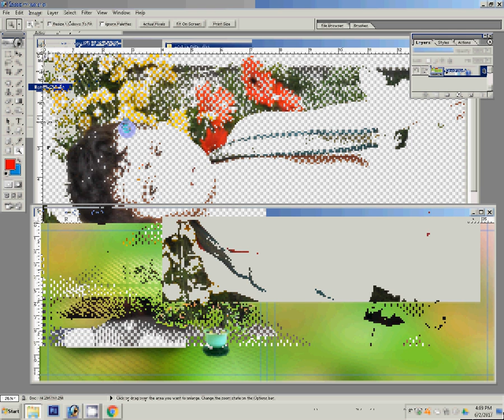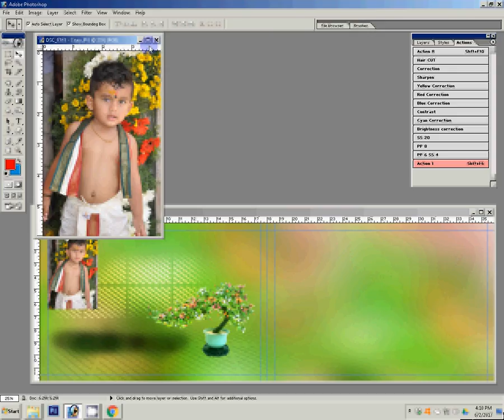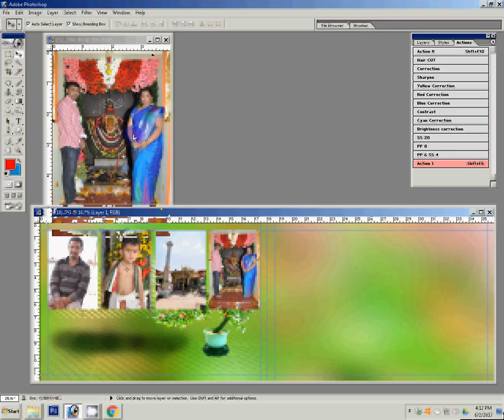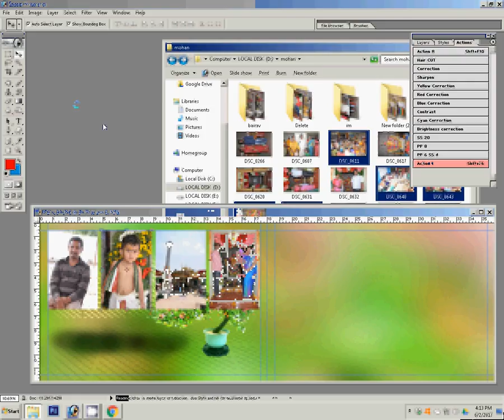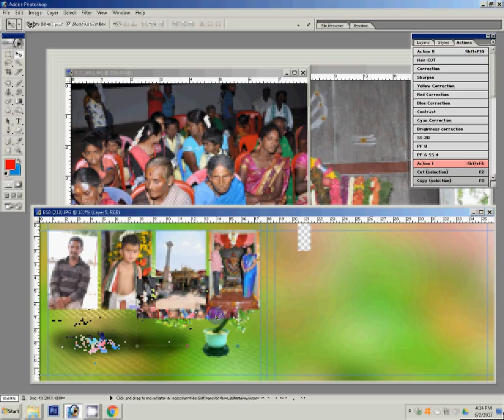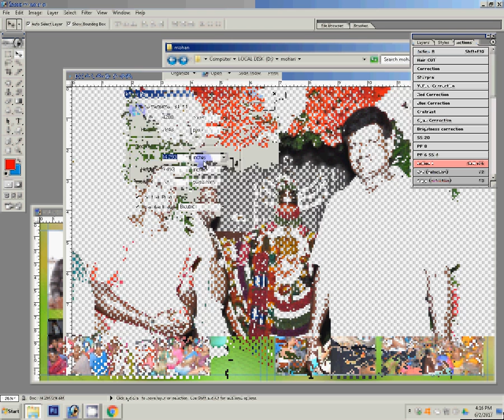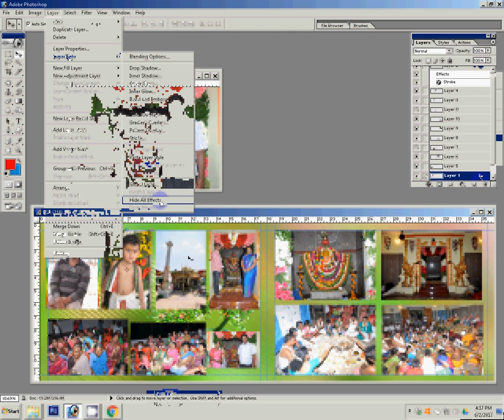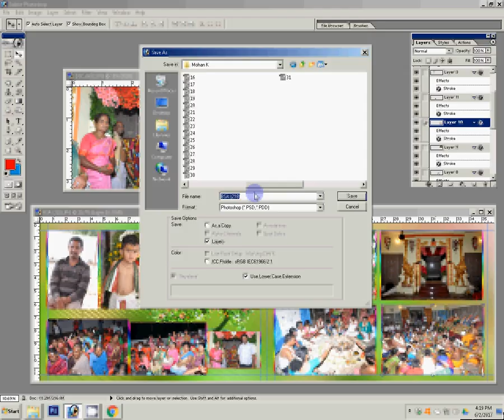How to make karizma canvera album in photoshop